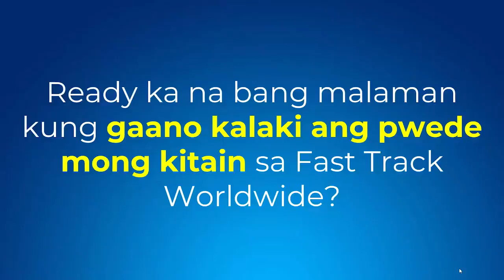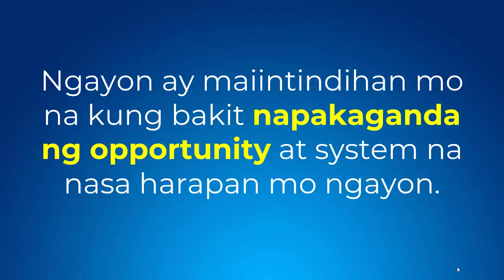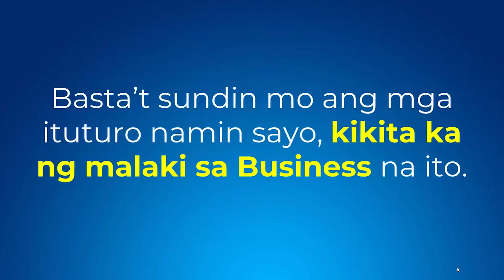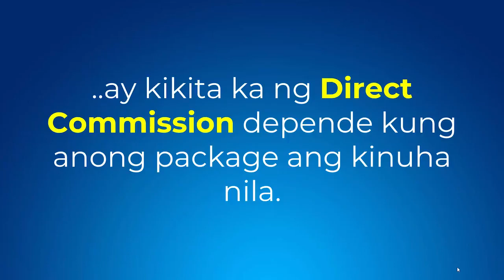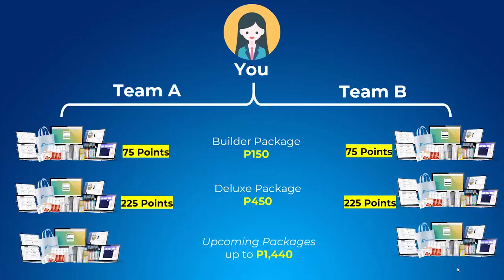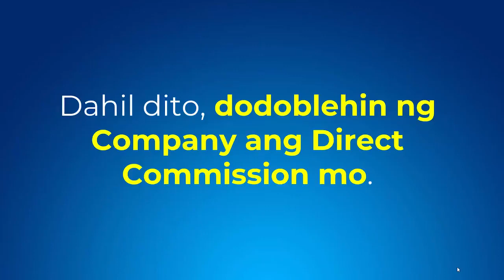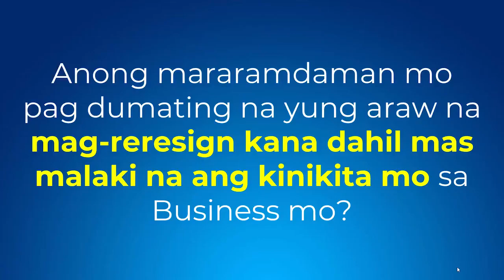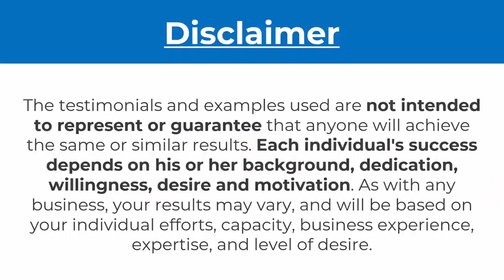PAANO KUMITA ?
Ready kana bang malaman kung gaano kalaki ang pwede mong kitain sa FAST TRACK WORLDWIDE..

Dahil ang FTW ay isang multi-income source company...

Ang ForTheWin system ay isang business opportunity kung saan merong ibat ibang ways to earn...😍

Kaya tapusin mo ang video na ito para malaman mo kung anu ano pa ung iba pang ways to earn gamit ang ating ForTheWin System..

Good news is naghahanap ako ng mga wiiling at committed reseller upang ma-leverage ang ating ForTheWin System.

Bibigyan ko ng chance para sa isang exclusive coaching yung mga piling reseller ng sa ganun ay magawa mo na ring kumita online.

Kung interesado kang mapabilang sa team na kino-coach ko.. ang kailangan mo na lng gawin ay mag-comment ka ng  EXCLUSIVE ACCESS para sa mga detalye upang mapabilang ka sa exclusive coaching.

Ipapaalala ko lng limited at piling reseller lng ang kaya kong i-accomodate kaya mg-comment kana agad or message me personally ng sa ganun ay mai-reserve ko na ang slot mo...

To your online success
Coach Excel